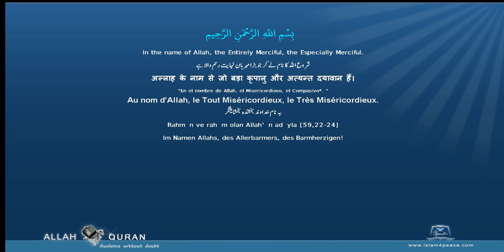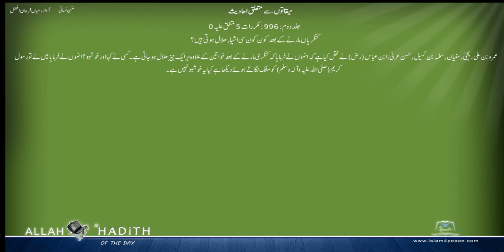سنن نسائی اردو Sunan Nasai Urdu 023 میقاتوں سے متعلق احادیث